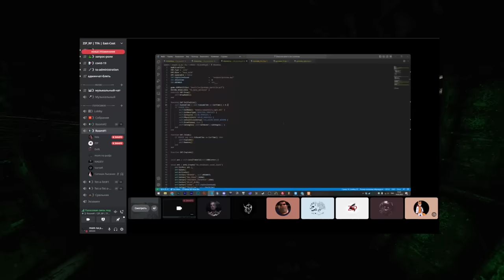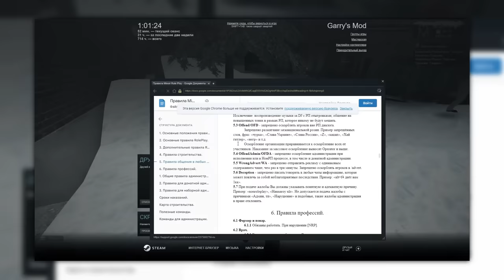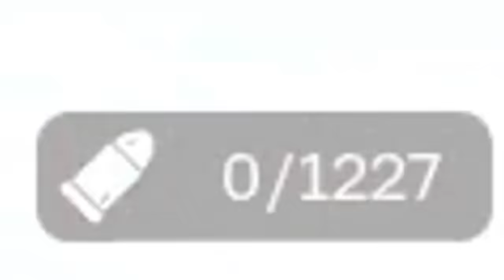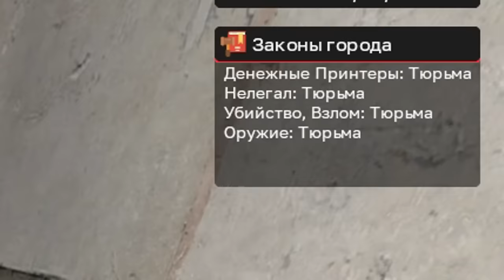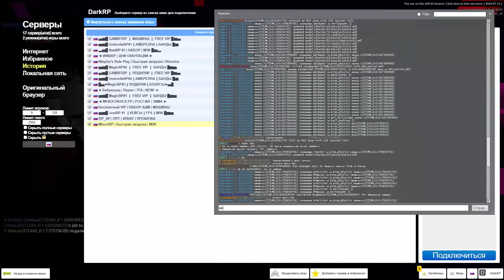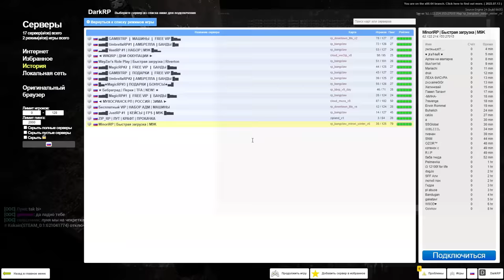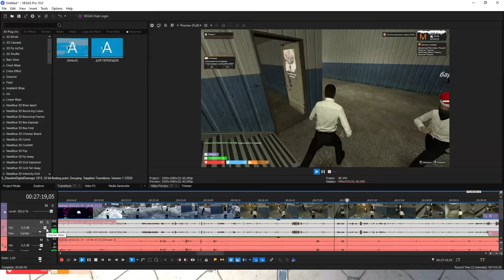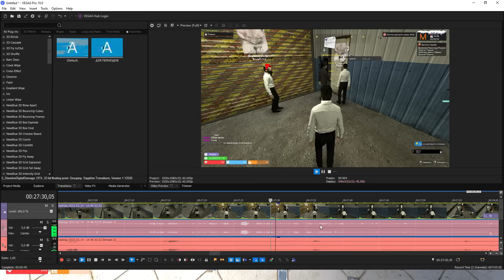[БудниАдмина] ОБОРЗЕВШИЕ ДОНАТЕРЫ в Garry's Mod DarkRP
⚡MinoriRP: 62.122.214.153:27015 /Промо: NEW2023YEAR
В этом видео ОБОРЗЕВШИЕ ДОНАТЕРЫ в Garry's Mod DarkRP